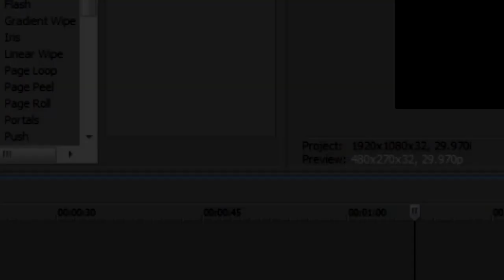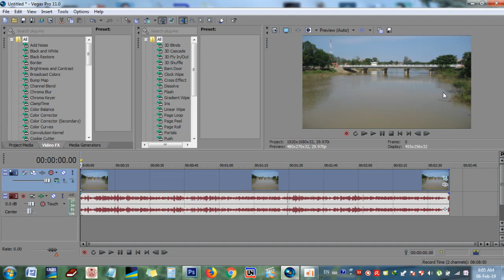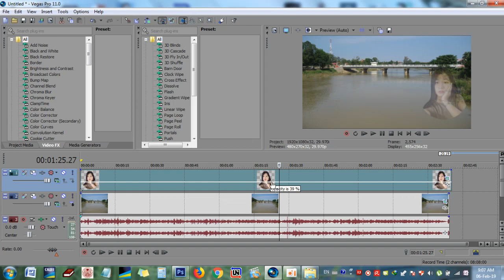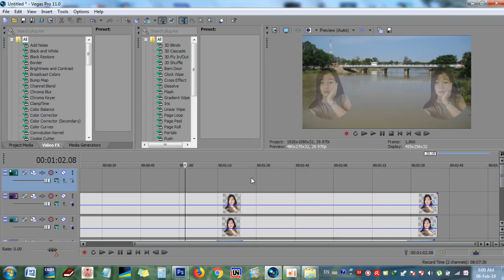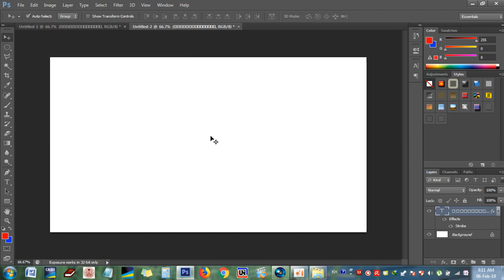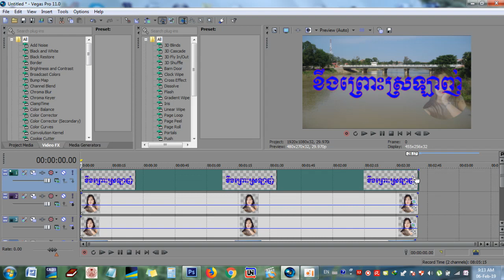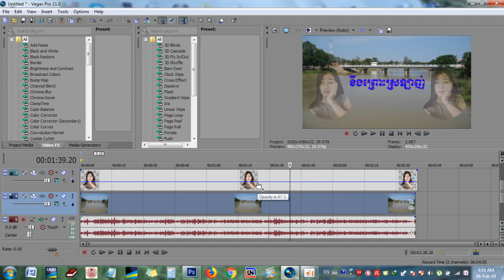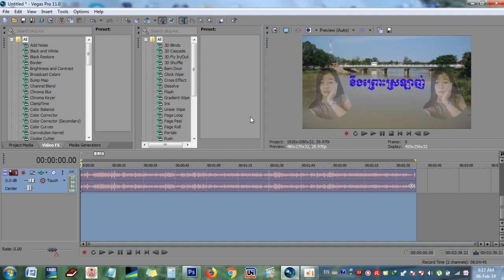How to use Sony Vegas #4| មេរៀន Sony Vegas #4